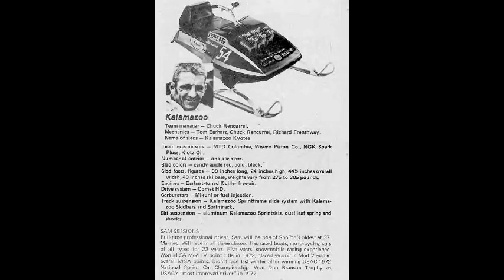snowmobile song parody!